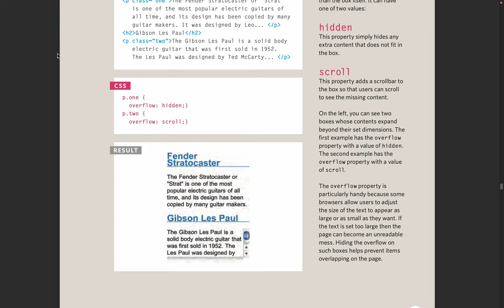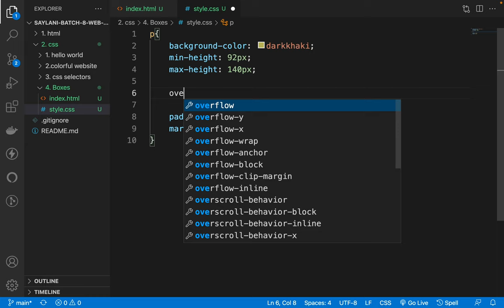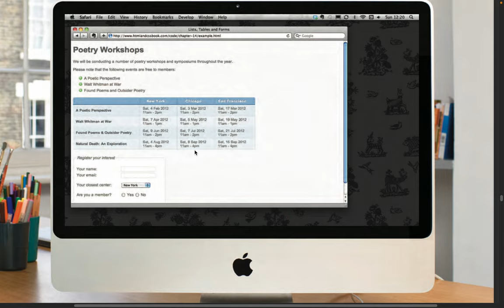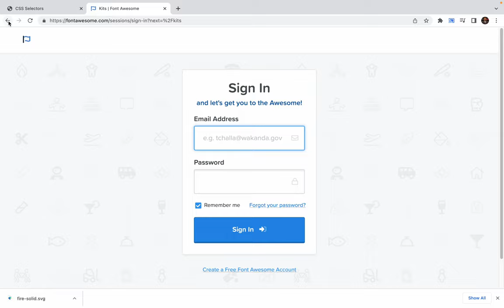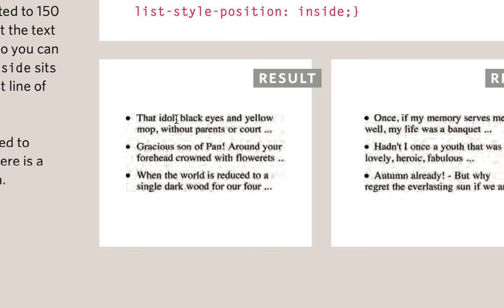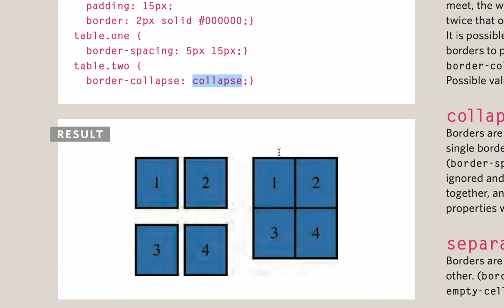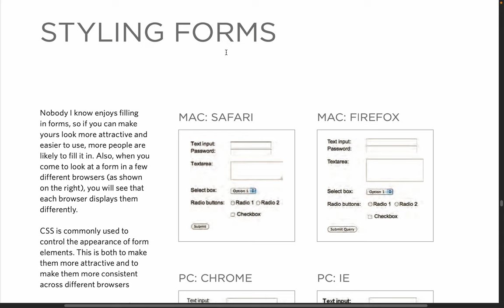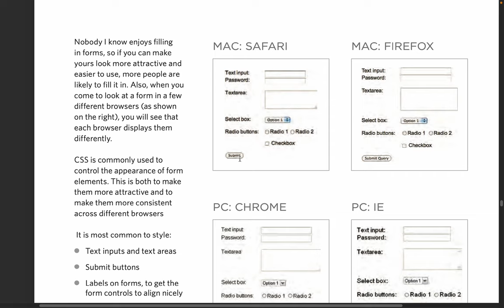51. saylani batch 8 - css box form table styling